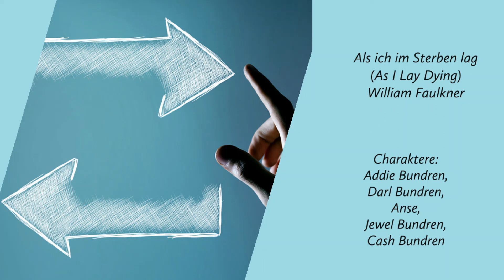Als ich im Sterben lag von William Faulkner [Inhalt] || Als ich im Sterben lag - As I Lay Dying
Als ich im Sterben lag, engl. As I Lay Dying, ist ein Roman von William Faulkner, der 1930 in den USA veröffentlicht wurde und den ereignisreichen Leichenzug einer armen Farmersfamilie beschreibt.